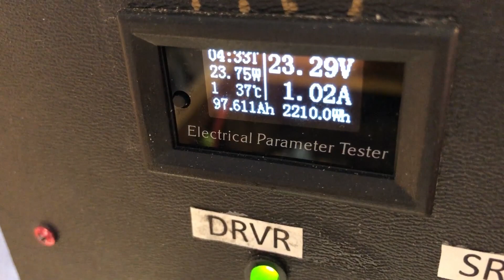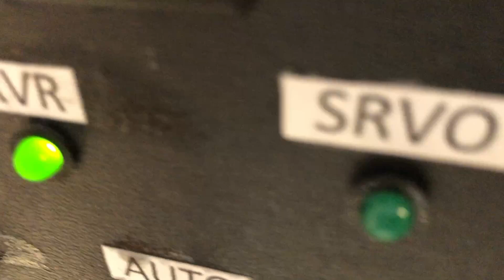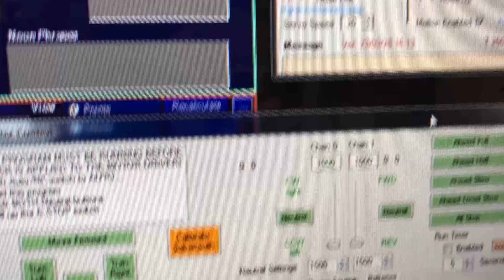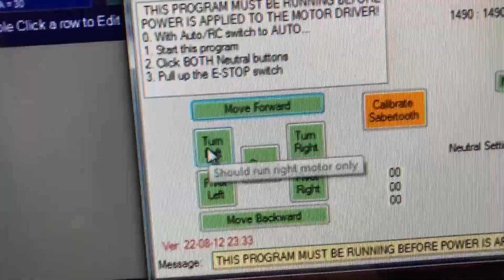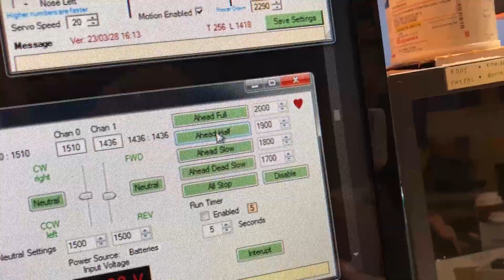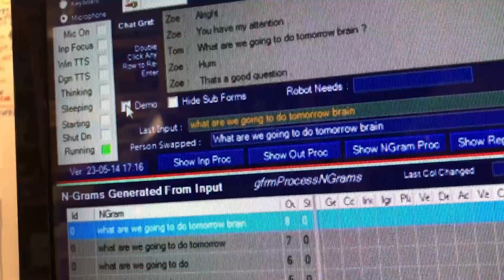Zoe the Robot - After the Repairs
Zoe took some damage after her night time amber lights test. Repairs were needed to her body and one head servo. Close-ups of the damaged areas are shown.